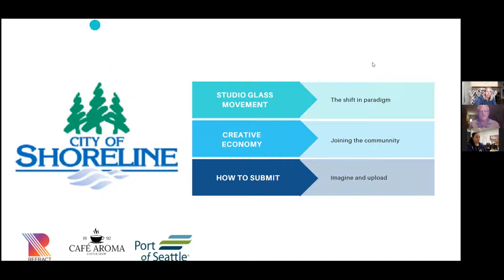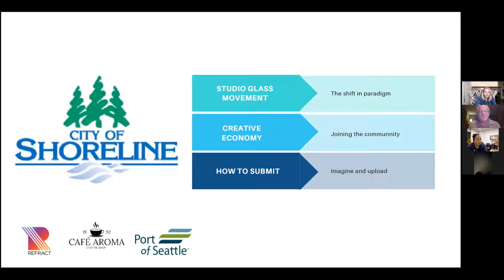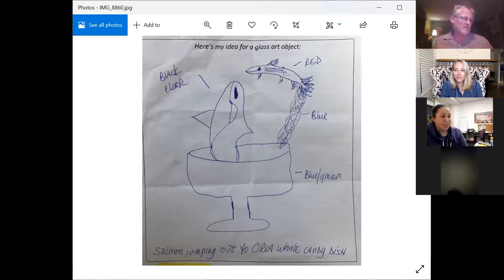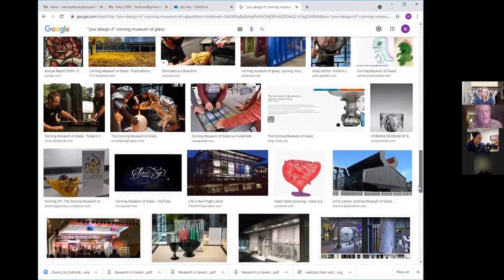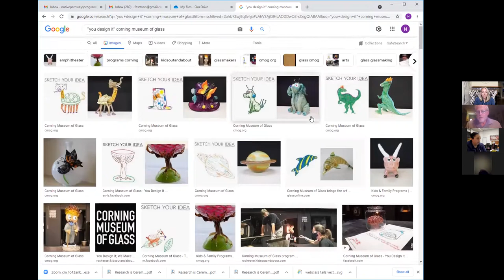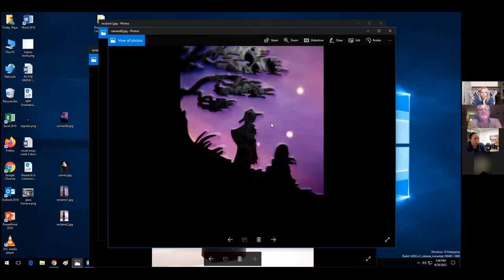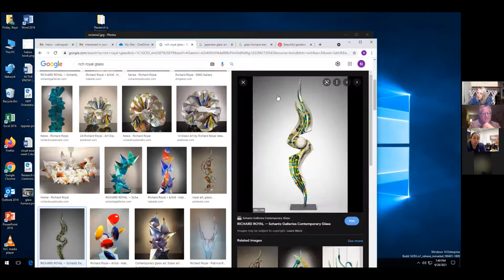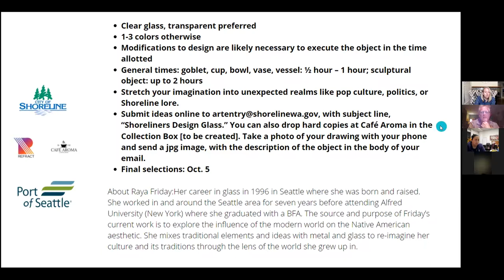Q&A on glass design submittals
The City of Shoreline Public Art Program is seeking creative designs for 2-4 glass objects to be blown and sculpted by Lummi artist Raya Friday and team during a glass blowing demonstration Saturday October
16, 2021, 1-7pm.

This question and answer session on the design review process with artist Raya Friday and Public Art Coordinator David Francis was filmed on Tuesday, Sept. 28.